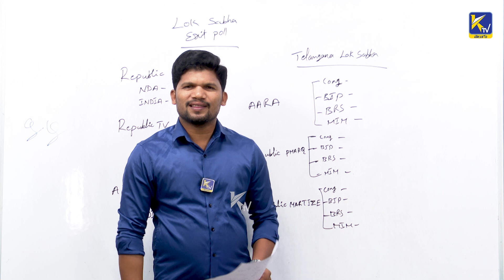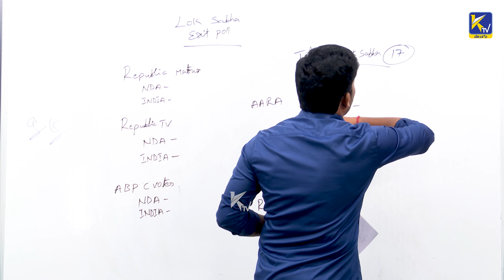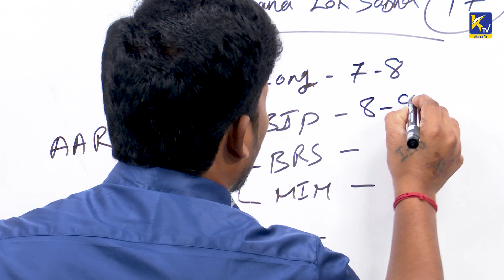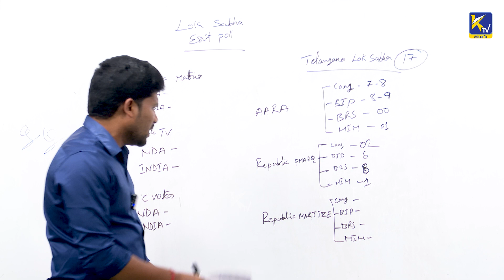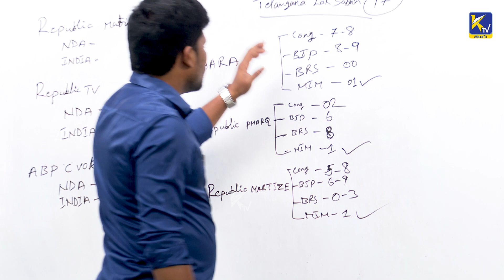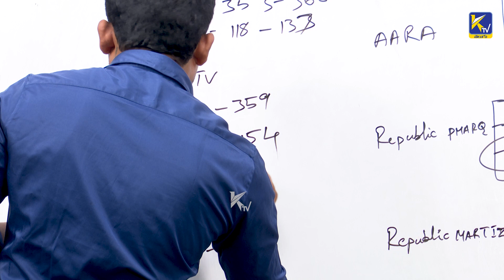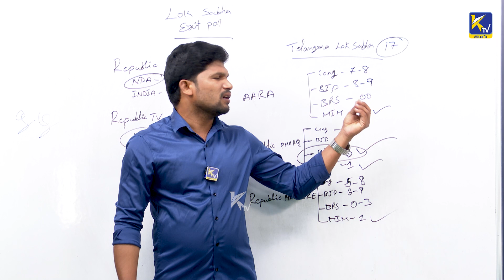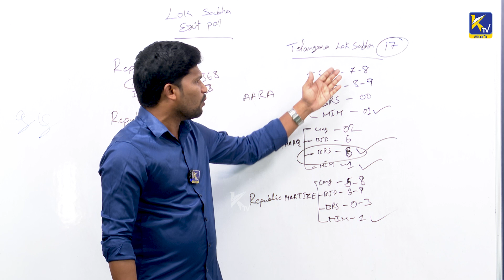తెలంగాణ ఎగ్జిట్ పోల్స్ లో బీజేపీ ప్రభంజనం...!! షాక్ లో కాంగ్రెస్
తెలంగాణ ఎగ్జిట్ పోల్స్ లో బీజేపీ ప్రభంజనం...!! షాక్ లో కాంగ్రెస్ | ktvtelugu @KtvTeluguNews